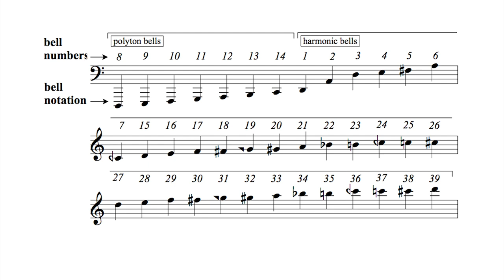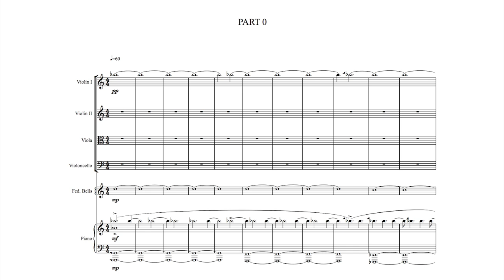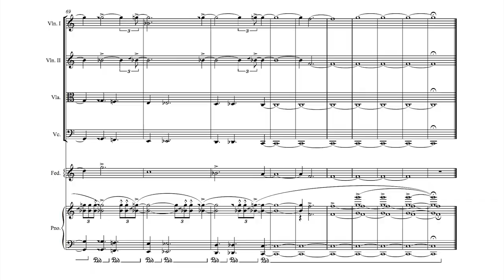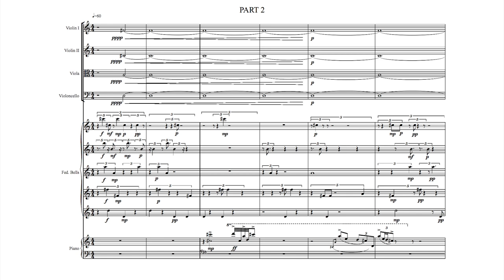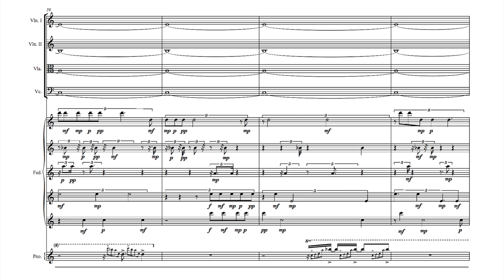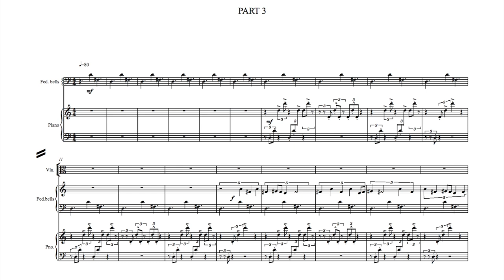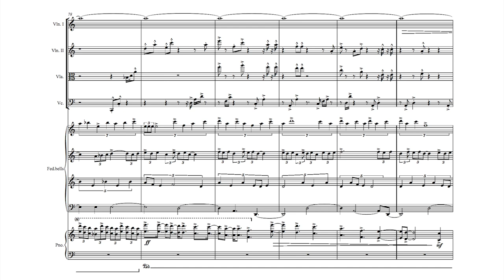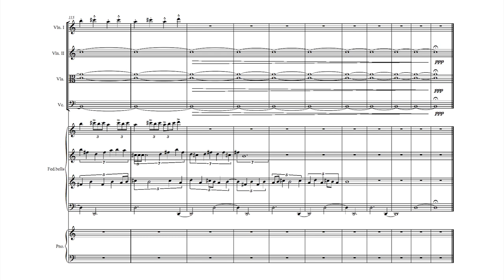Zoran Šćekić - Tempus Spectrale (2016)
Izvođači / Performers:
Ana Žgur, klavir / piano
Zagrebački kvartet
Luka Grubišić - Čabo, audio i video tehnika / audio and video technology

Snimka prve izvedbe, zabilježena na koncertu održanom u sklopu miCROfesta 2016. u dvorani Blagoje Bersa na Muzičkoj akademiji u Zagrebu / Firts performance, recorded during miCROfest 2016 in Zagreb, Blagoje Bersa concer hall at the Music Academy in Zagreb

O skladbi / About the piece:

Composition "Tempus spectrale" is written for piano tuned in Just intonation, string quartet and Federation bells, a sound installation in the city of Melbourne consisting of 32 harmonic and 7 poly-ton bells tuned in 7 limit Just intonation. Bells and piano together have 16 different pitches per octave including two different pitches for tones Ab, G, Bb and C.
Considering the fact that Federation bells are not mobile instrument, this composition can be performed only in 3 different ways:
- Musicians can play with the Federation bells in the city of Melbourne or
- Musicians can play with the playback of the bells samples or
- Musicians can play in real time with the bells via Network music performance.
In case of playing with the playback of the bells samples there is a simple MOV file with stereo sound incorporated in video. On the left channel is electronic part of the composition and on the right channel is metronome. Video (virtual conductor) and right channel (metronome) are only for musicians and left channel (Federation bells) is for the audience. Video should be played on video screen turned forward musicians.
Right channel should be played through the headphones (each musicians must have his own headphones and must see the video screen). Left channel, containing bells, must be played through all available PA laud speakers balanced with musicians performing acoustically. The whole configuration can be used for rehearsals as well.
Left channel - Federation bells (for audience and for musicians)
Right channel - metronome (only for musicians)
Video - virtual conductor (only for musicians)
The composition shares two major aspects: microtonal intonation and polyrhythmic structure. Instruments and samples tuning belongs to microtonal area called Just intonation. Octave division is based on 7 limit intervals producing 16 different tones per octave including small ratios like syntonic comma. Just intonation features far stronger contrast between consonant and dissonant intervals in relation to 12 tone equal temperament, what increases the expressive possibilities and sets different harmony principles characteristic for this composition. Polyrhythmic structure is based on the same intervals as chords. For example, the frequencies ratio for major triad is 4/5/6. So, the analogue rhythmic structure for major triad would consist of quarter notes, quarter note quintuplet and quarter note triplets.
Increasing the complexity of the harmony structure, increases the complexity of the polyrhythmic structure beyond human interpretation capability so it must be performed by computer. Rhythm complexity doesn't allow to listener to follow the tempo, but forces him to “flow” with the music.